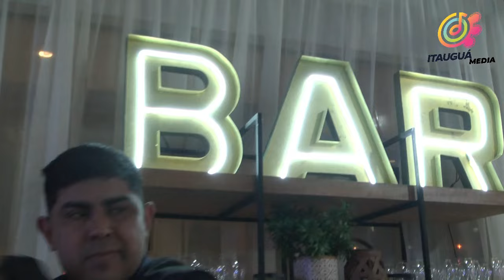El Club 12 de Octubre de Itauguá, celebró sus 110 años de vida institucional.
En Itauguá Media, te dejamos lo mejor de la noche.

Itauguá Media - Itauguá Frecuencia